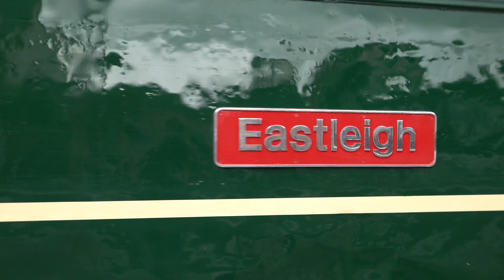SVR Spring Diesel Festival 2022 Part 2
Part 2 of a really good weekend at the Severn Valleys Diesel Festival 2022

Footage from Thursday,Friday & Saturday